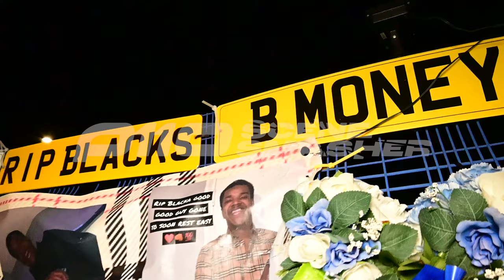Johnny G - Scene Smasher | P110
Link to streaming services⤵️